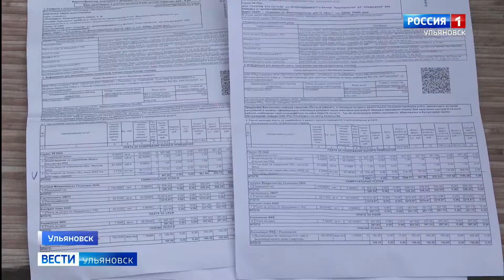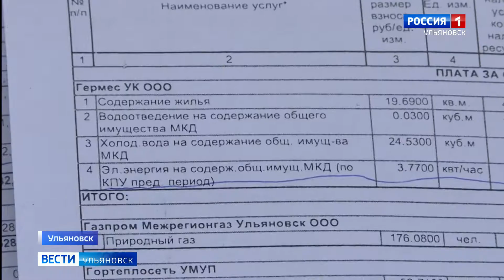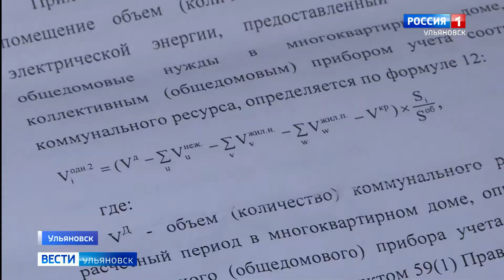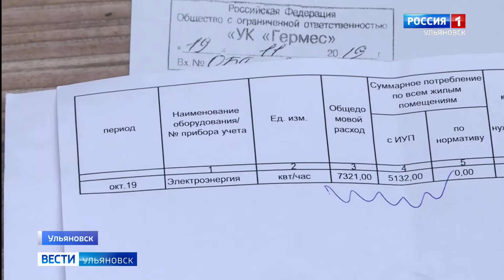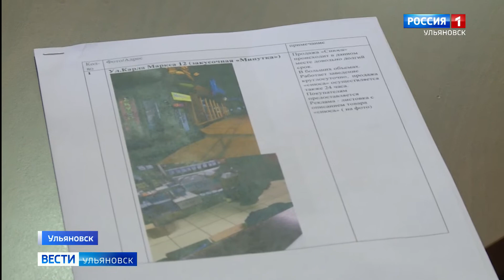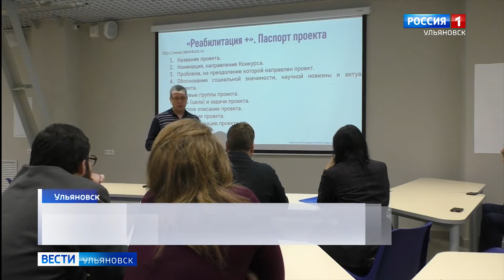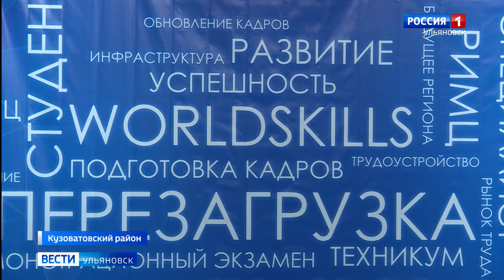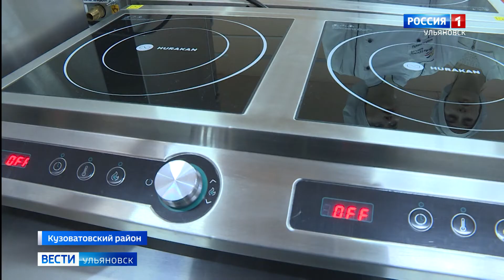Выпуск программы "Вести-Ульяновск" - 08.01.2020 - 11.20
Конфликт из-за... трёх букв.  У жильцов старого дома не принимают квартплату, пока не будет погашен долг за ОДН. Квартировладельцы же считают, что плата за общедомовые нужды необоснованно завышена.

Профессиональному образованию -   новый уровень. В Кузоватово появится  региональный центр компетенций

Новогодний квест вместо хоккея с мячом. Погода вносит коррективы в распланированные школьные каникулы.